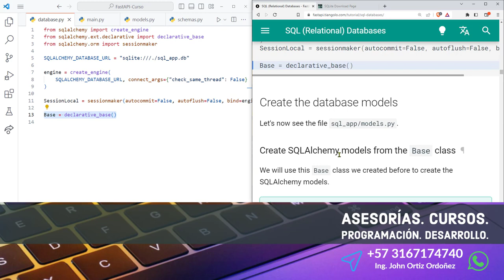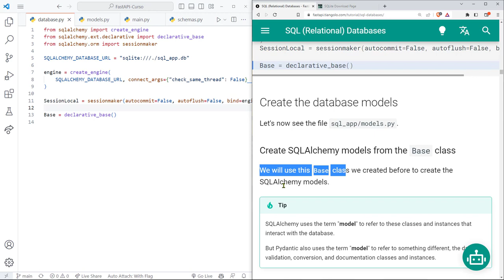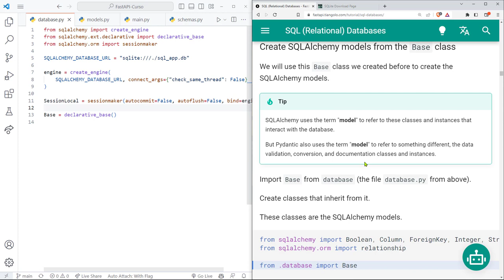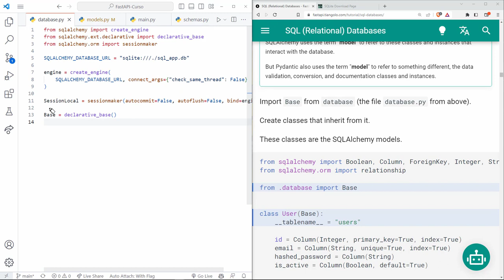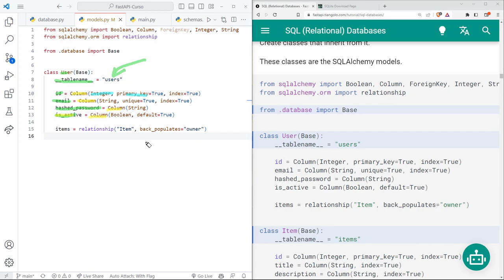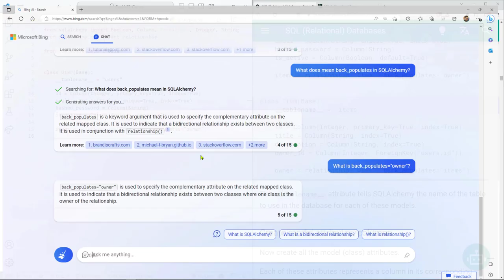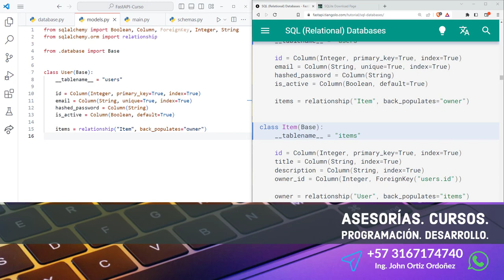FastAPI Curso: 158 Modelos de ORM con la Clase Base - Definición del Modelo User para la Tabla users